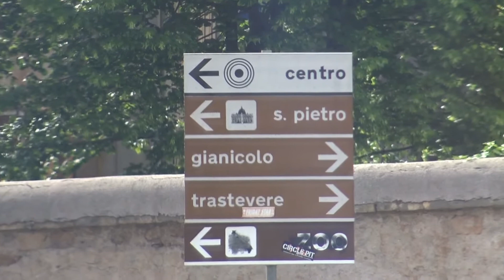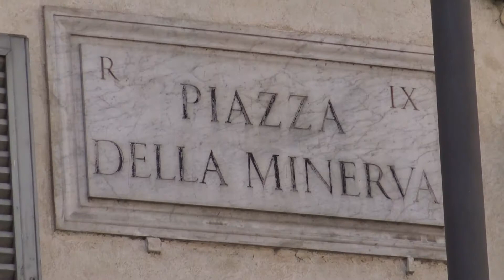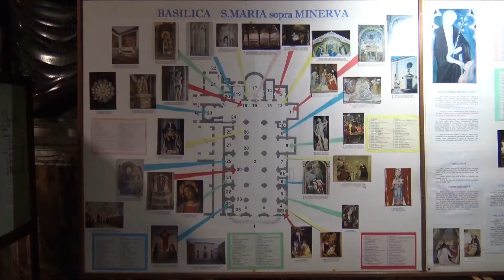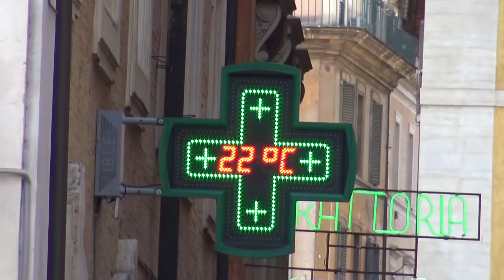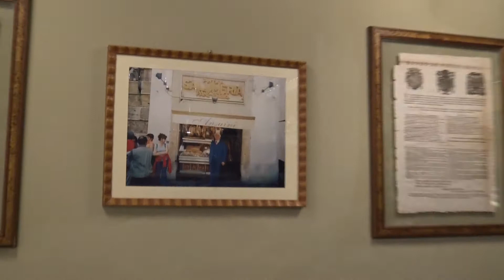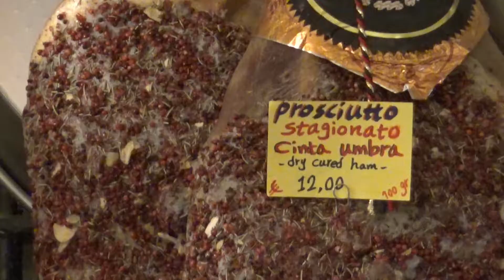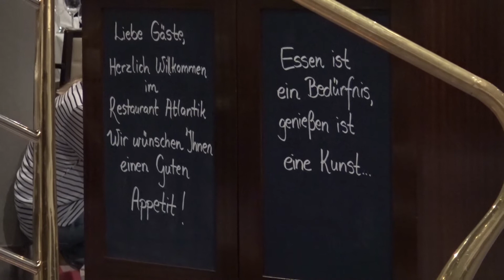Mein Schiff 1 - Malta trifft Mallorca - Tag 5 - 10.05.2017- Civitavecchia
Mein Schiff 1 - Kreuzfahrt vom 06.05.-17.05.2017
Tag 5 - Civitavecchia - Rom
Wir fahren heute nach Rom.